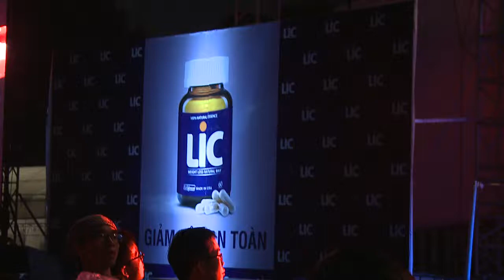CATFISH - LỄ HỘI ÂM NHẠC QUỐC TẾ 2015 | MONSOON FESTIVAL 2015 | Ngày 2 -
Từ ngày 8/10 đến 11/10 tới đây,  Lễ hội Âm nhạc Quốc tế Gió Mùa – Monsoon 2015 - một sự kiện âm nhạc được trông đợi nhất trong năm sẽ diễn ra tại Hoàng Thành Thăng Long, Hà Nội với sự tham gia của hơn 200 nghệ sĩ trong nước và quốc tế.

Xen kẽ với các tiết mục từ những tên tuổi quốc tế hàng đầu như WhoMadeWho (Đan Mạch), Samaris (Iceland), Catfish (Pháp), From The Airport (Hàn Quốc), SpaceSpeakers… là phần trình diễn của các gương mặt ca sĩ trẻ trong nước như Lê Cát Trọng Lý, Uyên Linh, Tóc Tiên, Hoàng Thùy Linh…